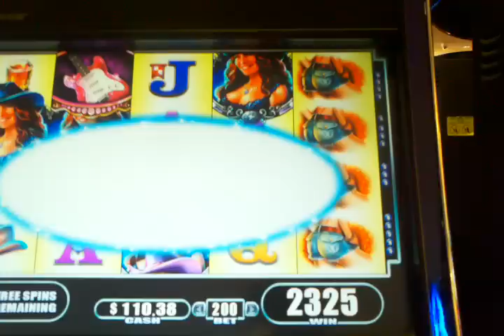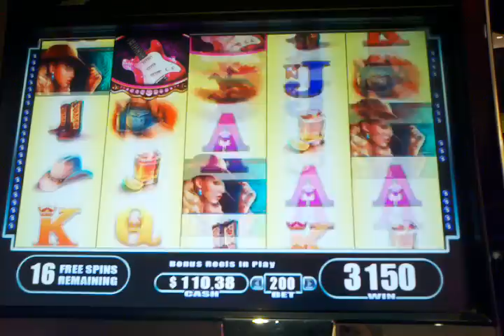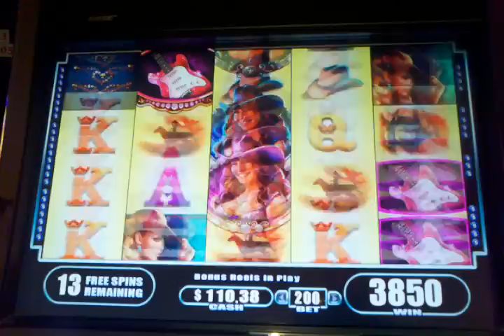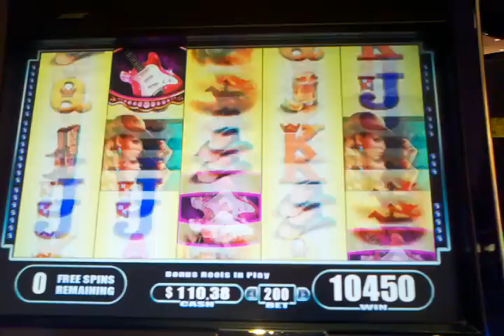WMS Country Girl slot machine 30 free Spins good win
Last of 3 bonus at the quad.